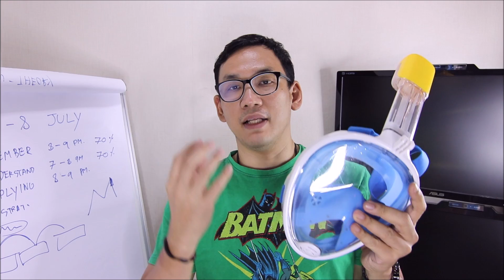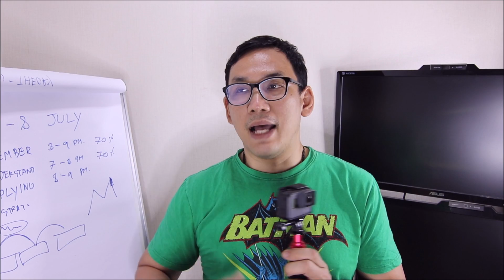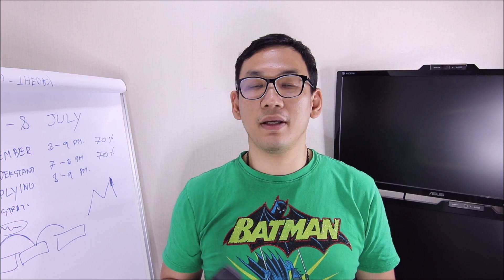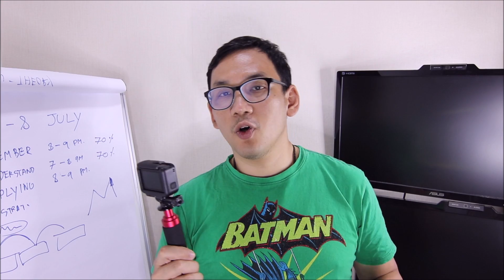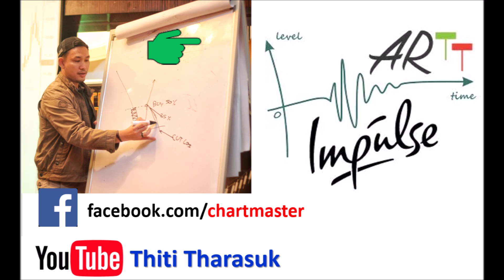โอ้แม่เจ้า ... GoPRO Hero 5 ราคาต่ำกว่า 8 พันบาท !!! | อ.ธิติ ธาราสุข ARTT Master